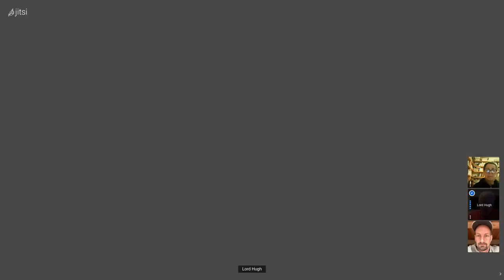No Escape - Max Wilbert - Extinctionati Meeting 76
Bright Green Lies: How the Environmental Movement Lost Its Way and What We Can Do About It:

Lord Hugh's Book:

Lord Hugh is has become an inveterate e-beggar.
The only cure is your cash.  Thanks!